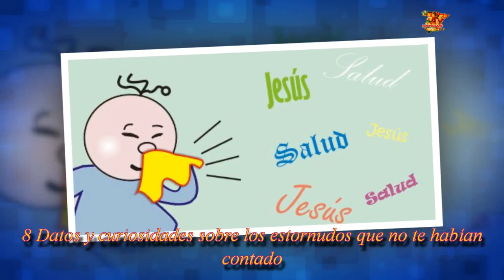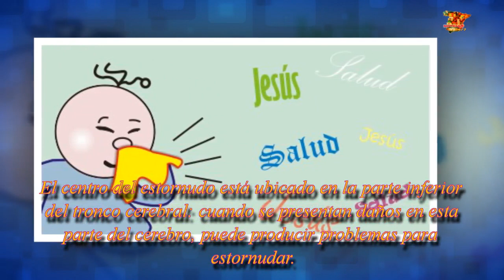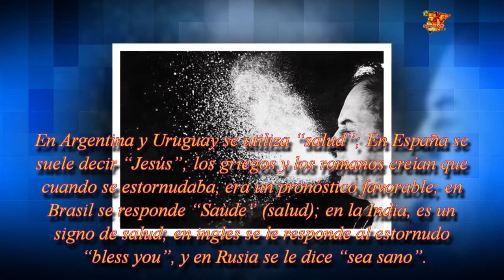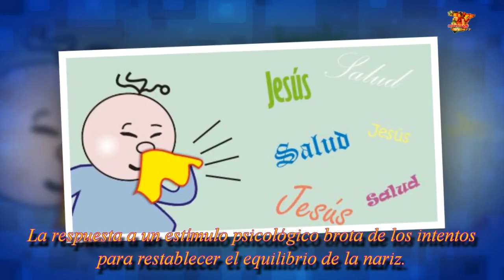Curiosidad y 8 Datos y sobre estornudos que aún no te han dicho.